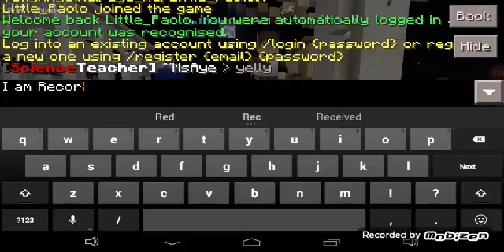Minecraft Adventure Server:Frost Kingdom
IP:c25856.leet.cc port:25856